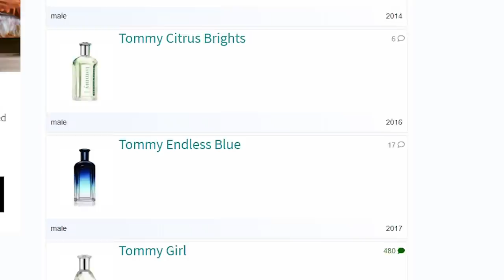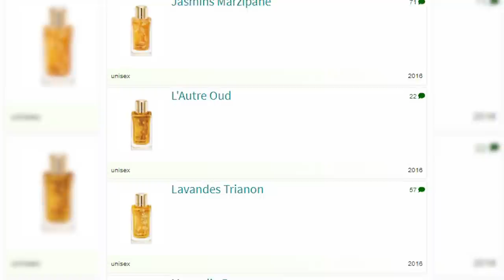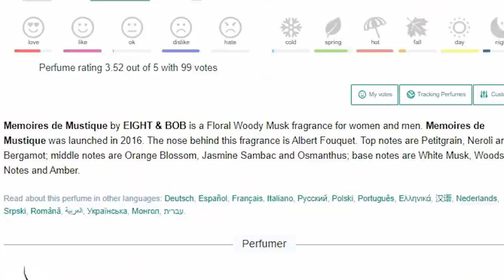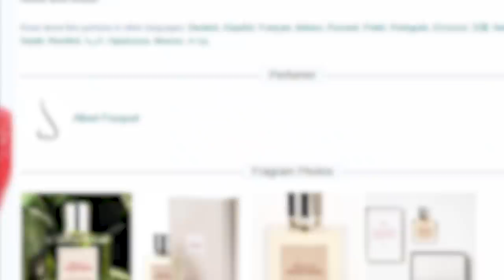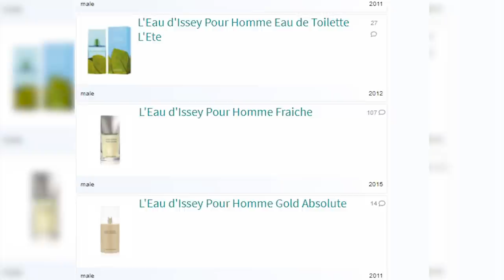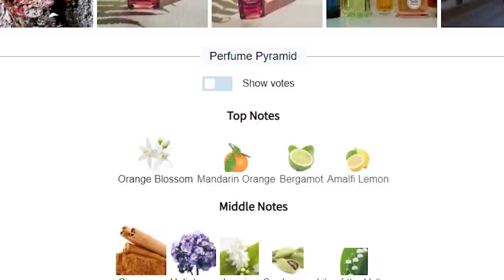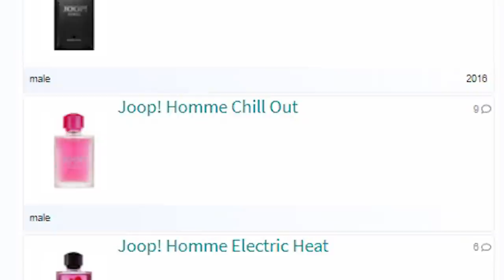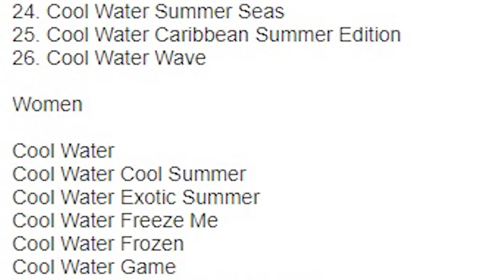10 FRAGRANCE COMPANIES THAT HAD ONLY ONE HIT FRAGRANCE!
In this video I discuss Fragrance compaines that had only one hit men's fragrance, although these companies may have had other 'Popular' or 'Cult' Fragrances that reached a modicum of populariy, we're talking today about Fragrances that became global hits with major mainstream success.